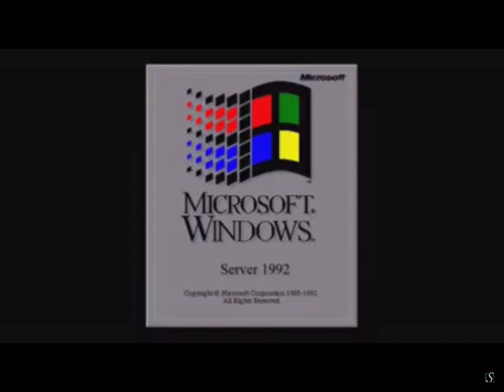Windows Server 1992